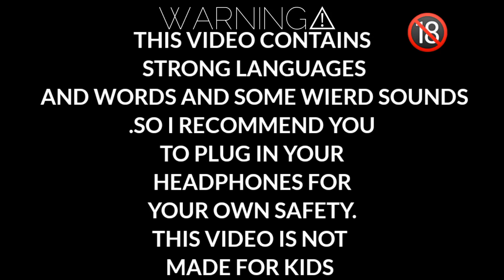GTA V CUSTOM RACE WIERD + FUNNY MOMENTS MALAYALAM || FT. @A Bit-Beast, @Rune Jerry, JK